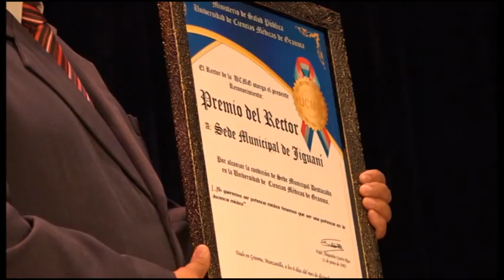Reconocen a profesionales docentes de la salud en claustro solemne de la UCMG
Docentes y profesionales del sector de la salud pública fueron estimulados en Manzanillo, durante el claustro solemne de la universidad de ciencias médicas en ese territorio. La ceremonia presidida por las máximas autoridades de partido, el gobierno y salud púbica provincial y local se dedicó al aniversario 40 de esa institución docente, al líder histórico Fidel Castro, al aniversario 61 de la Campaña de Alfabetización, al centenario de la federación Estudiantil Universitaria y al 40 de la institución docente